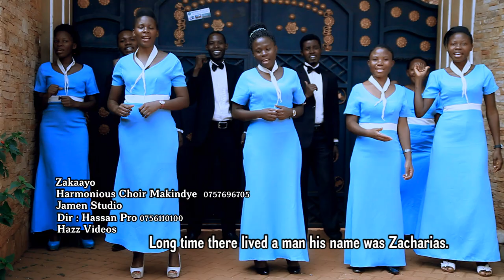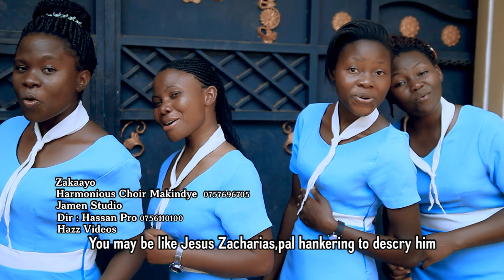ZAKAYO By The Harmonious Ministries Uganda THM.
Zacheaus a short man who wanted to see Jesus Christ and he made all possible ways of seeing and meeting him. Enjoy the beats...